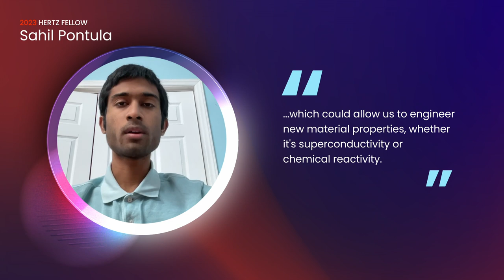Meet 2023 Hertz Fellow Sahil Pontula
2023 Hertz Fellow Sahil Pontula is an applied physicist who aims to harness light-matter interactions in novel ways.  He graduated in three years from the Massachusetts Institute of Technology (MIT) with bachelor’s degrees in physics and electrical engineering. Pontula aims to use nonlinear and quantum optics to generate reliable sources of macroscopic quantum states of light, which could revolutionize existing quantum information and sensing platforms. He will begin a doctoral program in electrical engineering and computer science at MIT in fall 2023.